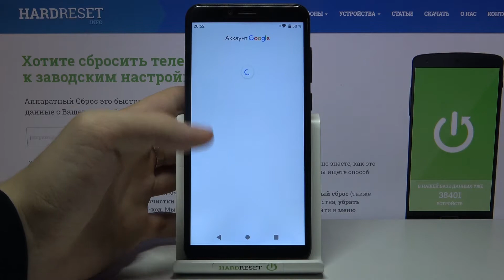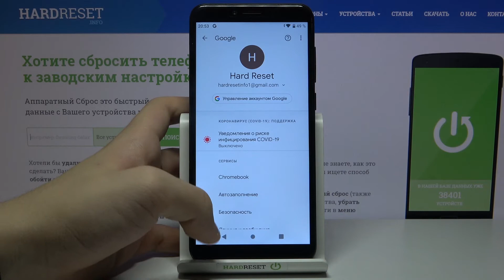Как добавить / удалить аккаунт Google на VIVAX Point X503 ?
Больше полезной информации и фишек о Вашем устройстве Вы найдете
Если у Вас появилась надобность в добавлении, или же удалении аккаунта гугл на Вашем устройстве, но Вы не знаете как это сделать. Тогда как раз в сегодняшнем видео-уроке наш эксперт Вам подробно покажет и расскажет как правильно провести данную несложную операцию за пару минут. Смотрите видео внимательно и следуйте инструкции шаг за шагом.

Как добавить гугл аккаунт на VIVAX Point X503? Как удалить аккаунт гугл с VIVAX Point X503? Как приввязать аккаунт гугл к VIVAX Point X503?